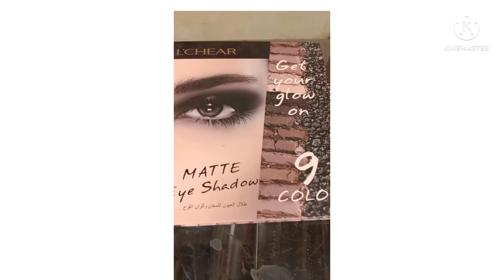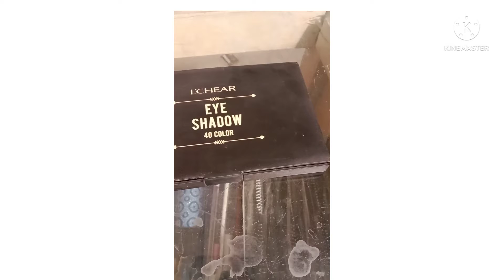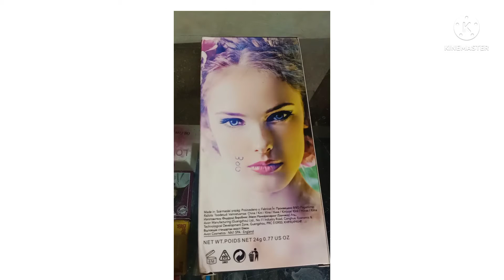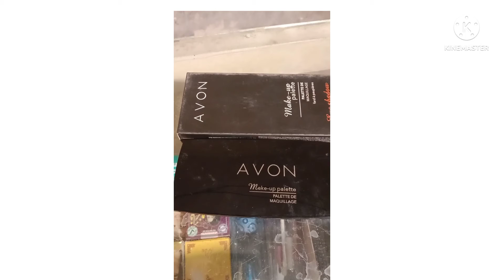Mate eye shadows, blushers and eye shade's k khoobsurat rangoun k designs | best collection of shade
Mate eye shadows, blushers and eye shade's k khoobsurat rangoun k designs | best collection of eye shades.

# Craft Tech Zone 😇👍